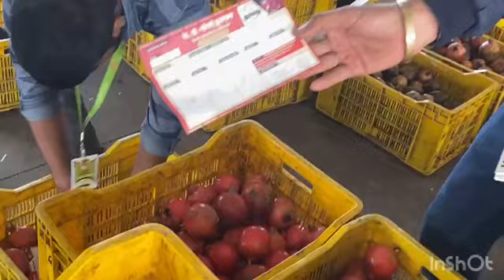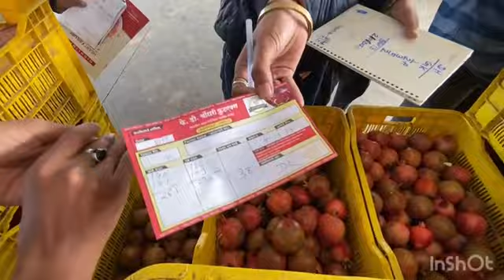K D Choudhari FruitX Nashik - दिनांक ०८/११/२०२३ वार बुधवार रोजीचा डाळिंब आणि पेरू मालाचा लिलाव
(Fruit Vibhag Pune – 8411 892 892) (Dalimb Yard Pune – Ratri : 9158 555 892) (Dalimb Yard Nashik : 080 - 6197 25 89 / 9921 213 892)